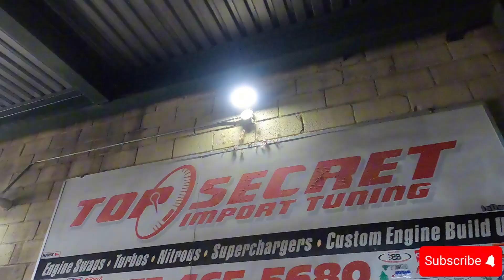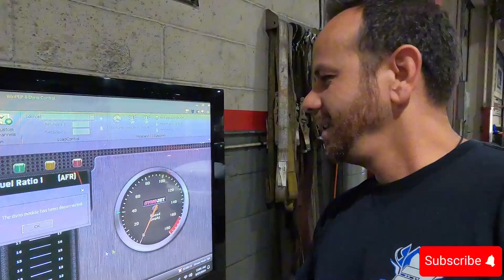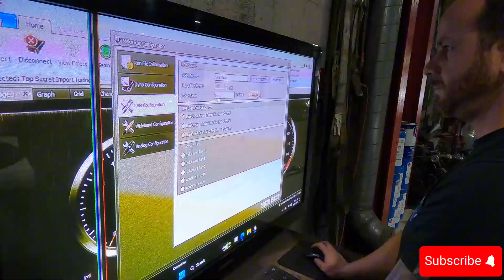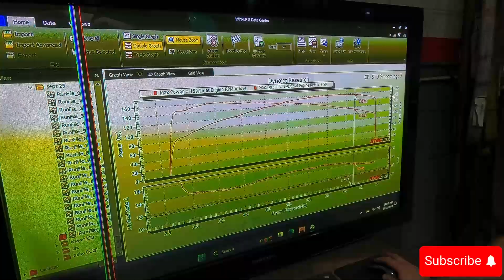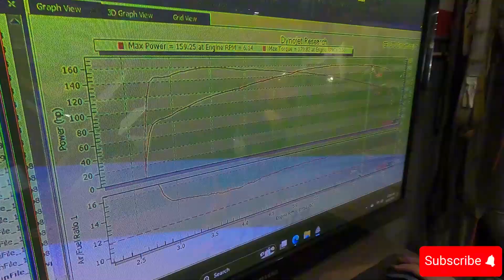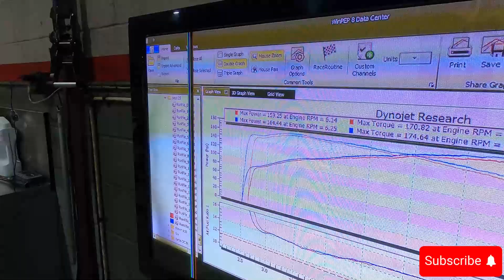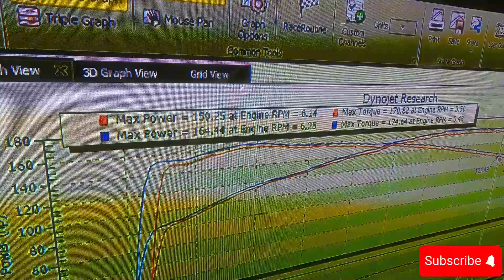We Need Cams!!!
This is my 2014 Mazda Miata Club Sport with:
2018 FORD FUSION 2.5
FAB9 VERSA TUNE
Aem cold air intake
HOOKER HEADERS